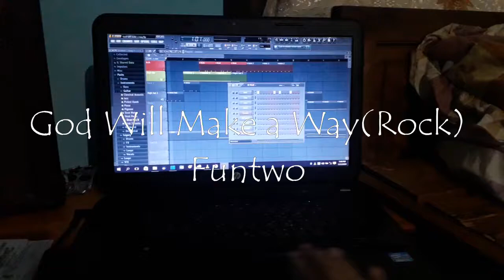God will make a way funtwo guitar cover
This is my cover of funtwo's God will make a way.